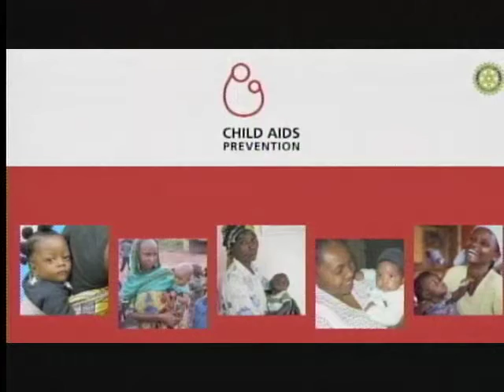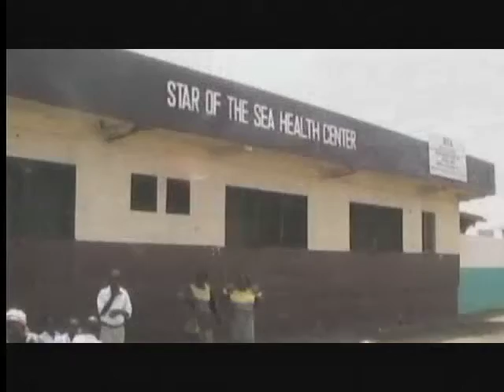AAUW Connections - Rotary Childrens Aids Project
The Rotary Club is providing drugs to protect children in Africa from being born with AIDS from their mother.